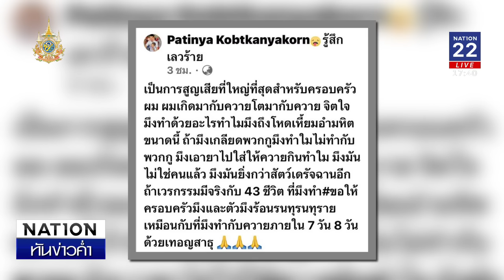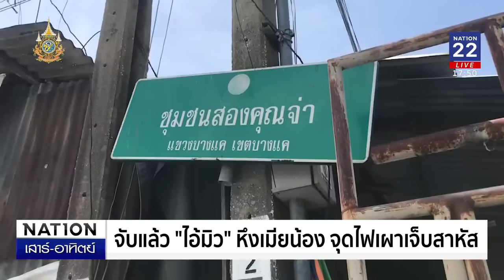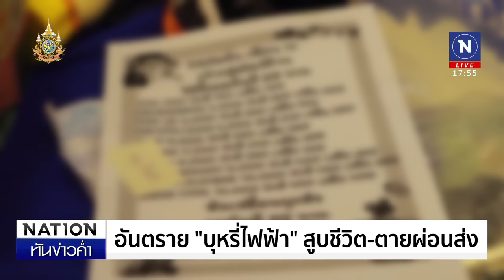เนชั่นทันข่าวค่ำ เสาร์-อาทิตย์ | 25 ส.ค. 67| FULL | NationTV22